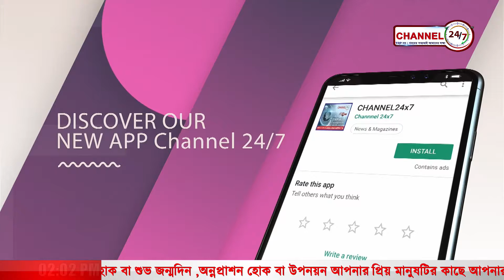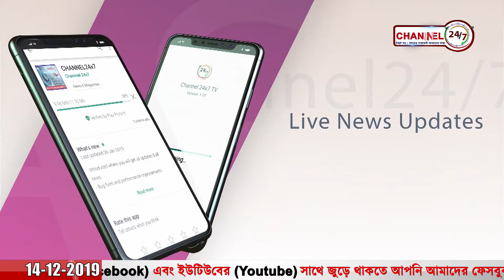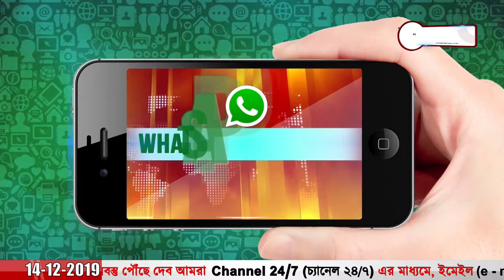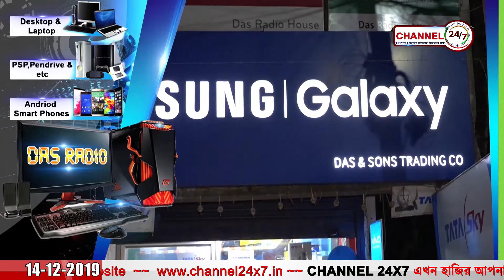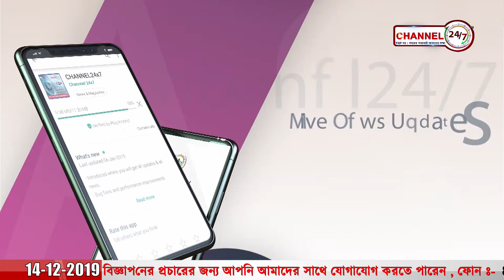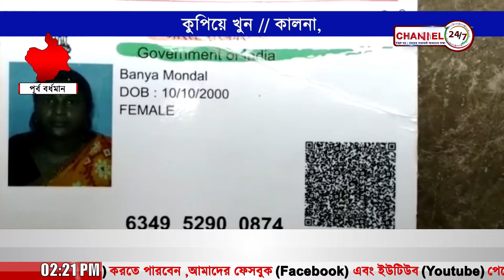২PM নিউজ @১৪ডিসেম্বর ২০১৯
২PM নিউজ @১৪ডিসেম্বর ২০১৯